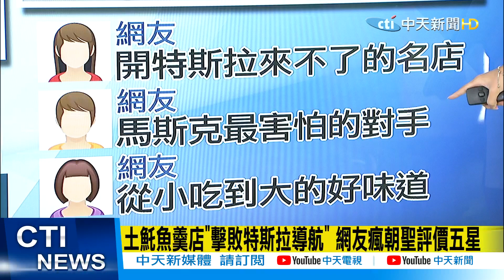【整點精華】20210221 土魠魚羹店「擊敗特斯拉導航」 網朝聖給五星評價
1. 勿使用任何不雅言詞、挑釁、謾罵言論
2. 各種形式的留言洗版
3. 禁止騷擾管理員與其他使用者
4. 無視警告者將不另通知直接封鎖！管理員有權隨時修正規定，敬請配合！
5.YouTube音樂庫 無版權配樂 免費背景音樂下載:YouTube音樂庫 無版權配樂 免費背景音樂下載
歌曲資料
歌名: Sunspots
作者: Jeremy Blake
類型: Dance & Electronic
氣氛: Happy Music